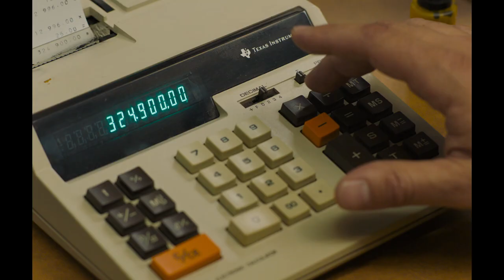LOS DELINCUENTES Trailer (2023) SUBTITULADO [HD]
Únete al canal para recibir notificaciones de los próximos vídeos. SINOPSIS:- Morán y Román son dos empleados de banco que en determinado momento de sus vidas se cuestionan la vida rutinaria que llevan adelante. Uno de ellos encuentra una solución, cometer un delito. De alguna manera lo logra y compromete su destino al de su compañero. Esta decisión los llevará a un cambio rotundo en sus vidas en busca de una existencia mejor.